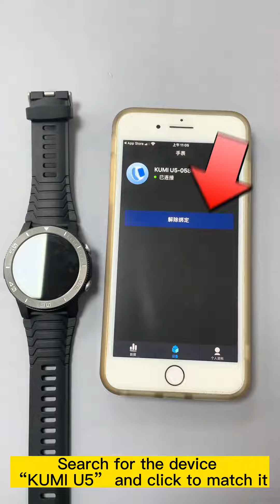Smart Watch#KUMI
KUMI KUMI U5 Smart Watch —Unboxing

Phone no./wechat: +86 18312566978